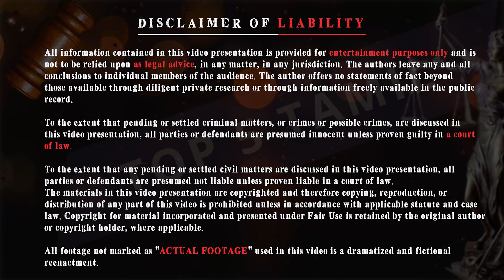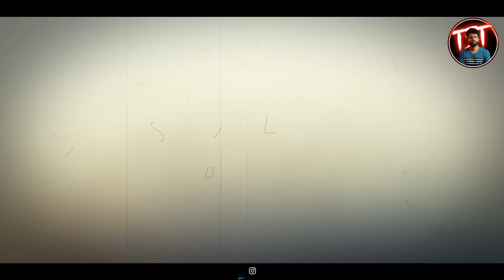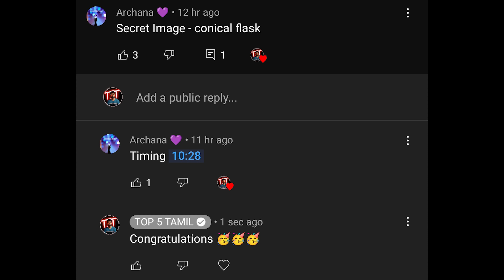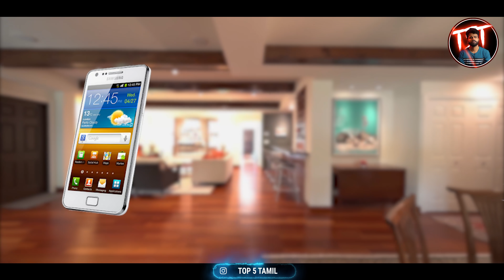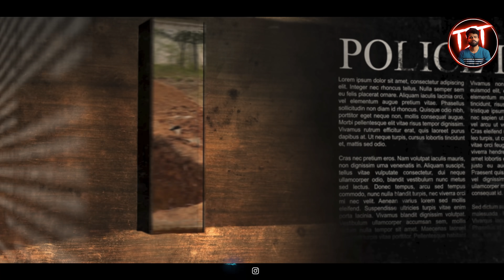இவள் செய்ததை கேட்டு விசாரணை செய்த போலீஸ் அதிகாரிகள் கூட அழுக ஆரம்பிச்சிருக்காங்க | Top 5 Tamil